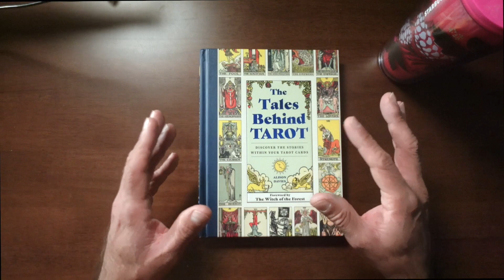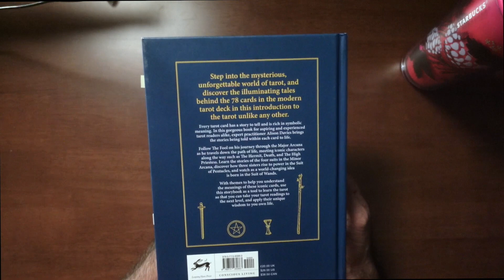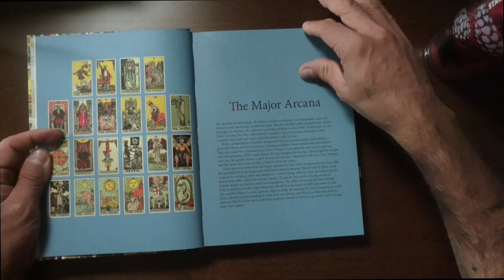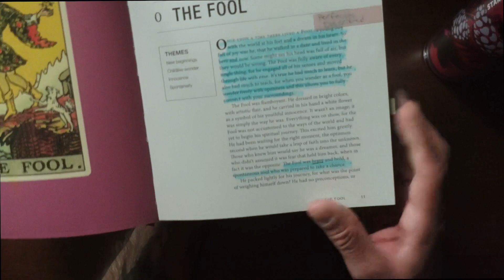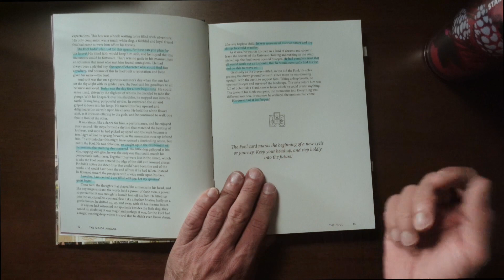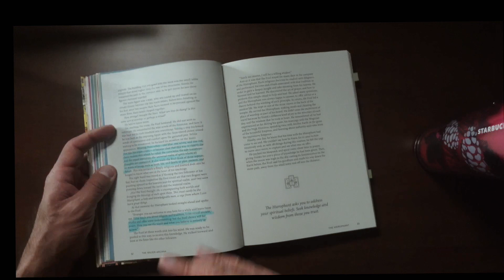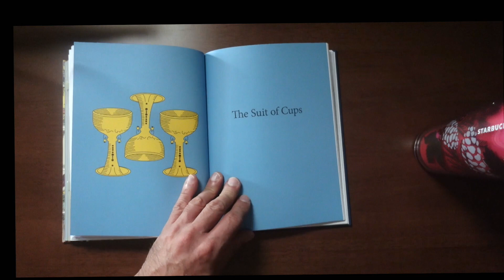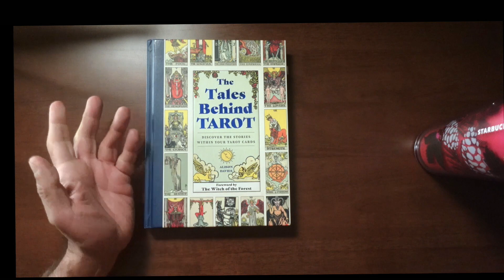Book Review: The Tales Behind Tarot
I will review this book by Alison Davies and provide you with a personal perspective from the fables within the book. If you looking for a tarot book that departs from the traditional tarot books you can buy this is that book.

The Book